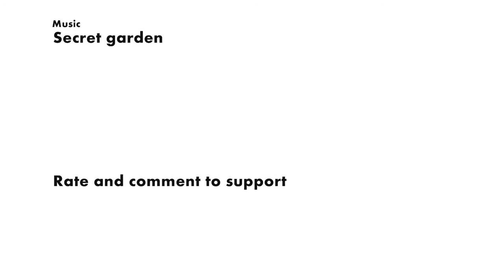Hand Degner - Cobra/abstract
This is the newest video from artbyhansdegner